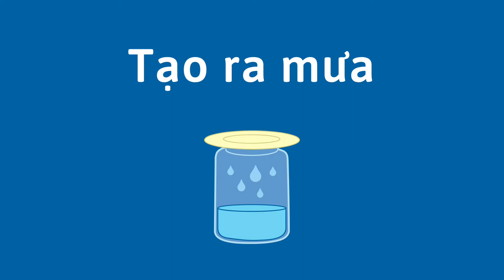Tạo ra mưa - Making Rain (Vietnamese)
Bạn có thể giúp trẻ học về thời tiết bằng cách tạo ra mưa trong lọ. Bạn sẽ cần một cái lọ, một cái đĩa, nước và cục nước đá.

You can help a child learn about weather by making rain in a jar. You will need a glass jar, a plate, water, and ice.